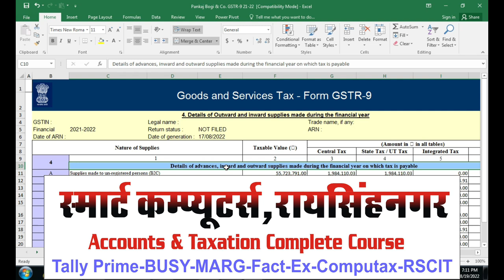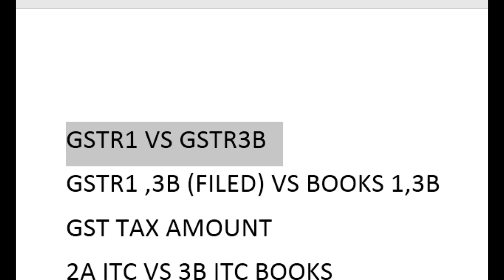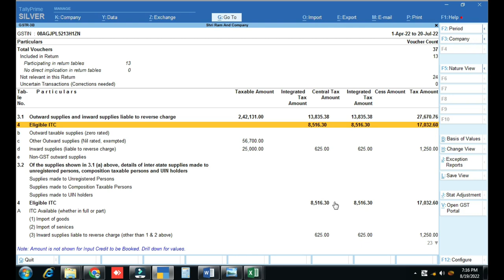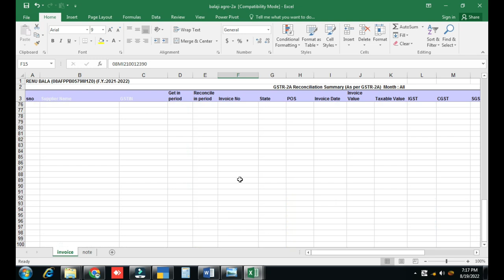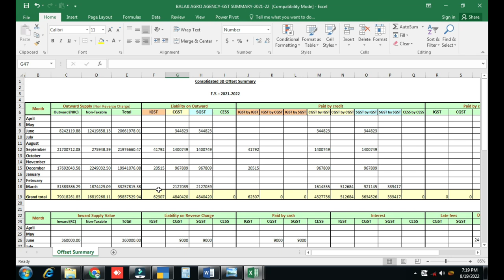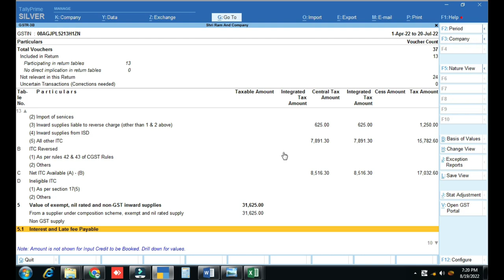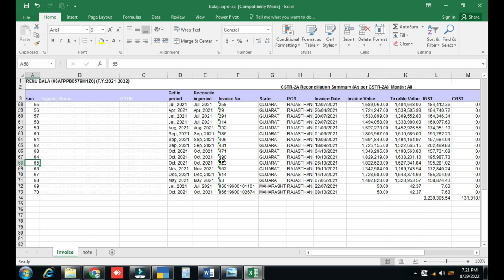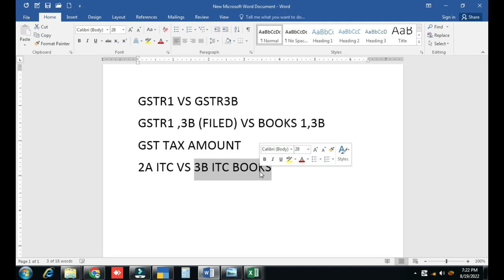Tax Audit FY 2021-22 | Tax Audit and GST Audit | Due Date of Tax Audit 2021-22 | What is Tax Audit